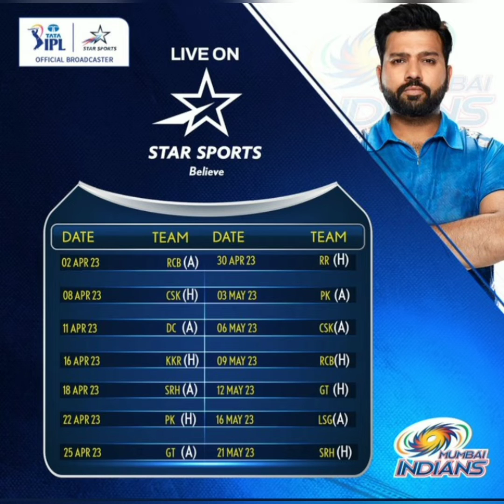IPL 2023 Schedule released | 1st match:31Mar (CSK🔥GT) | IPL Squad Schedule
Kolkata Knight rider's KKR
Lucknow super giant's LSG
Sun raiser's Hyderabad SRH
Punjab Kings PK
Royal challenges Bangalore RCB
Gujrat Titans GT

IPL 2023 Squard fixture Schedule